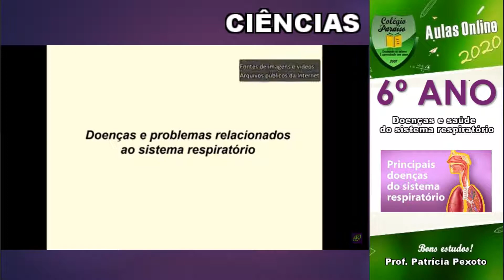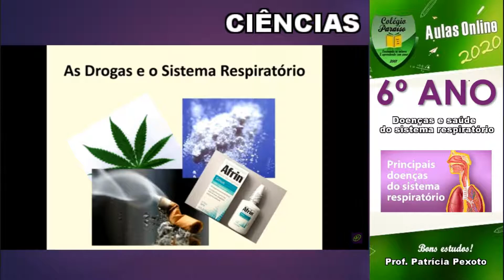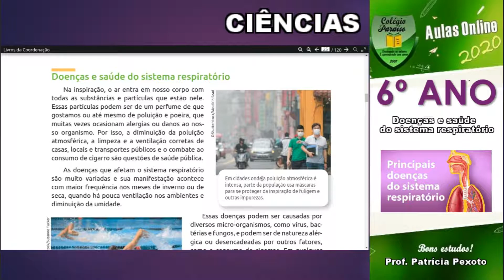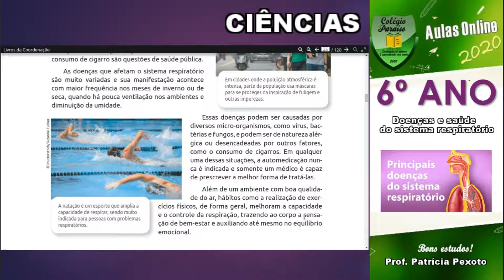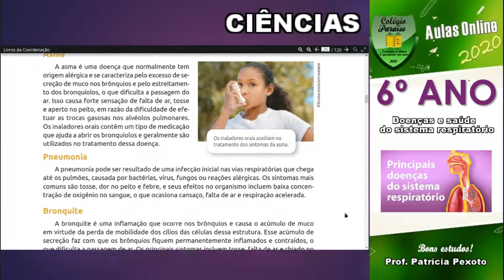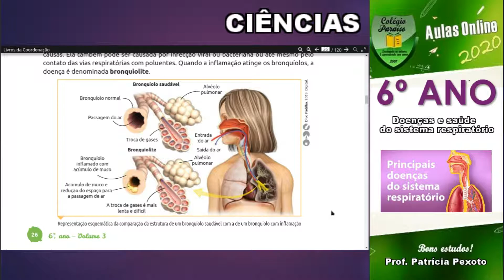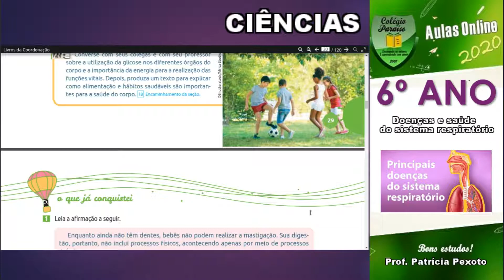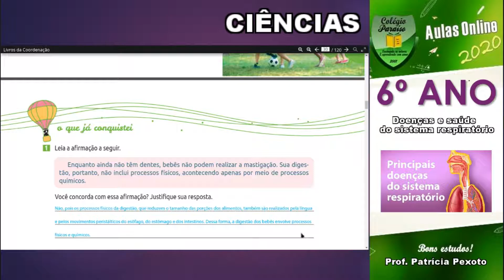AULA DE CIÊNCIAS 6º ANO - DOENÇAS DO SISTEMA RESPIRATÓRIO - DIA 09 DE SETEMBRO DE 2020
Todos os dias, nossas vias respiratórias estão expostas a uma grande variedade de partículas microscópicas e agentes perigosos que não costumam ser visíveis a olho nu — poeira, ácaros, fungos, entre outros. Além disso, também existem os riscos de contaminação causados por vírus e bactérias.

É assim que surgem as incômodas doenças respiratórias, trazendo consigo sintomas desconfortáveis, como inflamações, congestionamento das vias nasais e aéreas, tosse, espirros, entre outros.

De maneira geral, essa condição afeta todas as pessoas. No entanto, existem indivíduos que apresentam histórico clínico e mais predisposição genética para desenvolver esse tipo de problema, além de pertencerem a grupos determinados, como crianças e idosos.